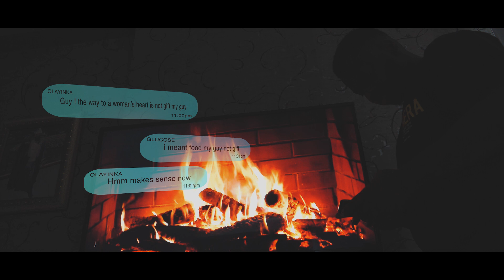GLUCOSE - TA LENU ( OFFICIAL VIDEO ) FT OLAYINKA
STREAM  & DOWNLOAD  TA LENU NOWWWW.